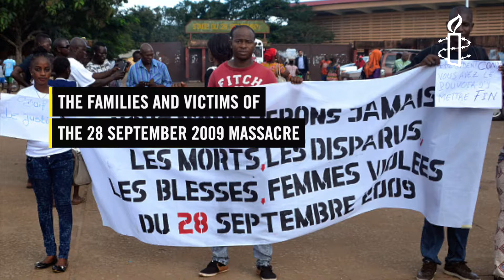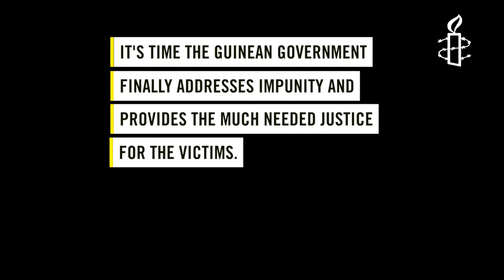Guinea: Protests, deaths and impunity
Protesting is a right.
Yet in Guinea, +421 people have died during protests in the last decade and thousands were injured.
Very few of the victims and their families have gotten justice before the law.
Will President Alpha Condé finally take action to end impunity in Guinea?